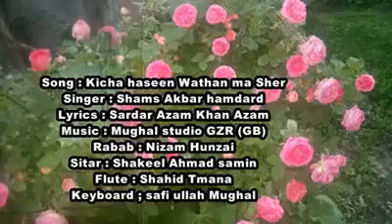Chitraro new khowar song